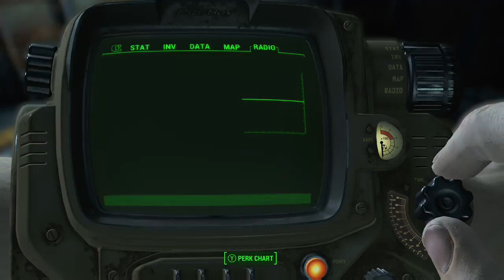gffthLive xbox oen Broadcast Danny kurpiwski Fallout 4 (Part 3)